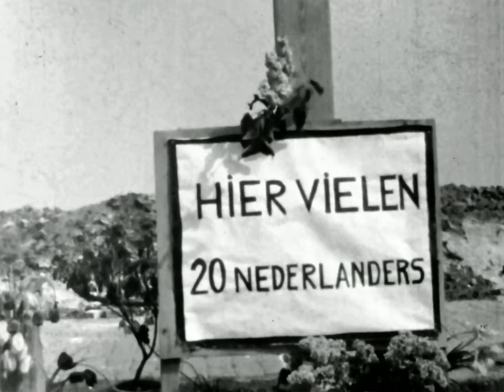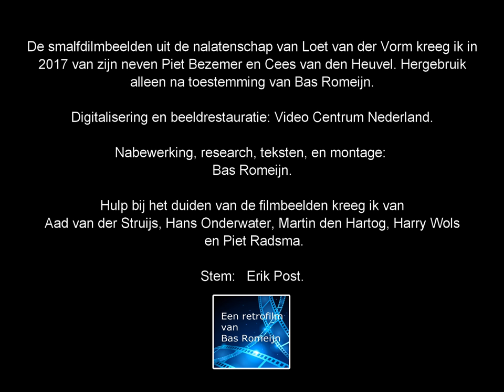Rotterdam 1945 De bevrijding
Rotterdam, vanaf de komst van de Canadezen in mei 1945 gefilmd door Loet van der Vorm en zijn vrienden. De 8 mm spoeltjes met nog nooit eerder gepubliceerde unieke filmbeelden kreeg ik in 2017 van erfgenamen om die te bewerken tot een documentaire en te publiceren. Een film uit de collectie van